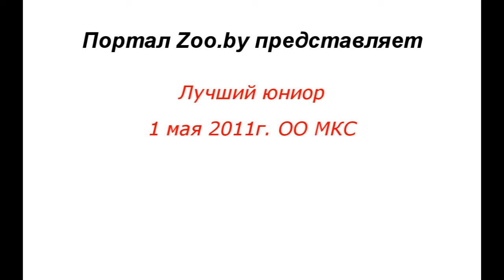Лучший юниор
1 мая 2011г. в Минске прошли:

Республиканская выставка всех пород
Республиканская выставка такс
Чемпионат колли
Чемпионат гончих и родственных им пород

Организатор: ОО МКС